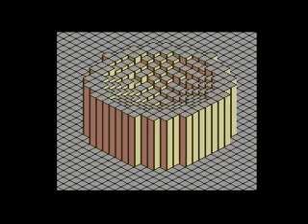Boogie Factor by Fairlight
Fairlight's winning demo at Assembly 2005